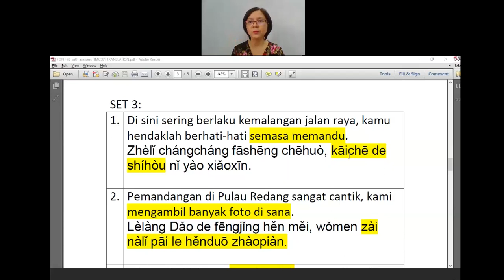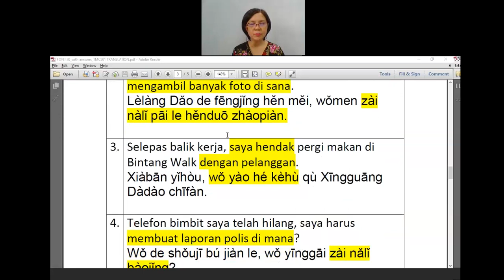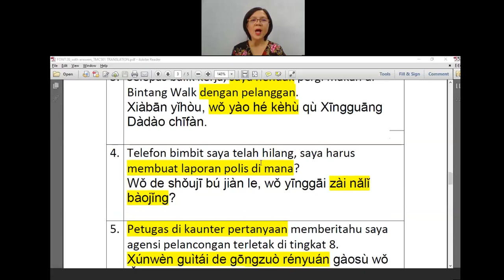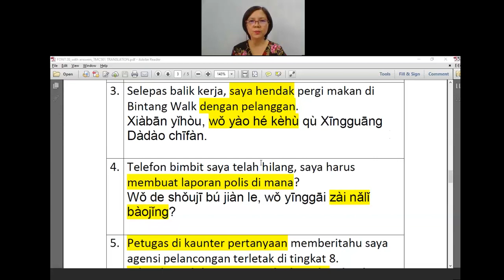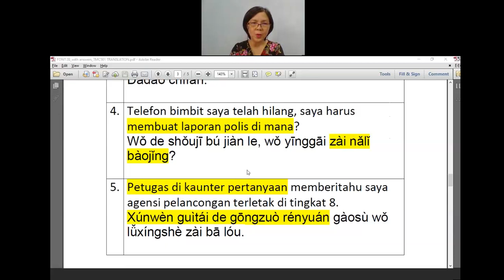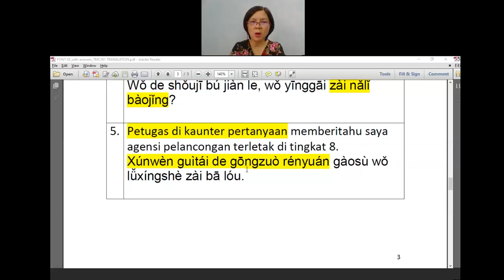TMC501 MASTERING TRANSLATION (FANYI) SET 3 BY PM DR LOW HIANG LOON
JIAYOU JIAYOU JIAYOU (加油加油加油)! LET DO YOUR BEST FOR YOUR FINAL WRITTEN TEST!